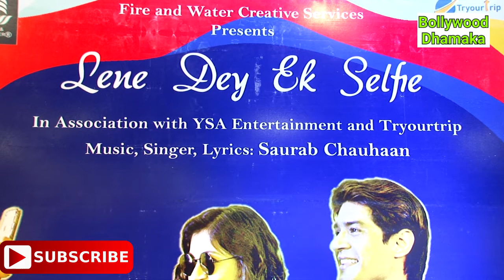Lene Dey Ek Selfie Song Launch With Saurabh Chauhan 2018